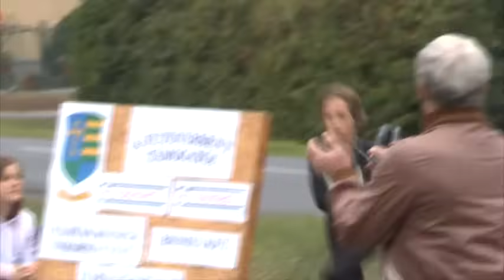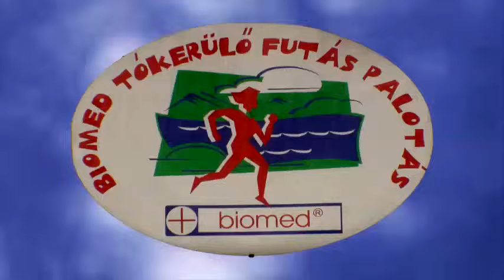Biomed tókerülő futás Palotáson. (Rövid összefoglaló)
6. tókerülő futás Palotáson.
2012.október 14.
Aki esetleg kimaradt a videóból, attól elnézést kérek. Nehéz ilyen sok embert megmutatni :-)
A hosszú verzió elérhető a palotási Mihályfi Ernő Művelődési Ház és Könyvtárban.